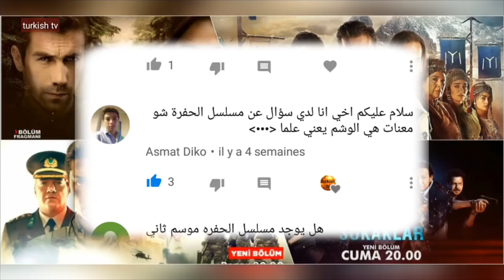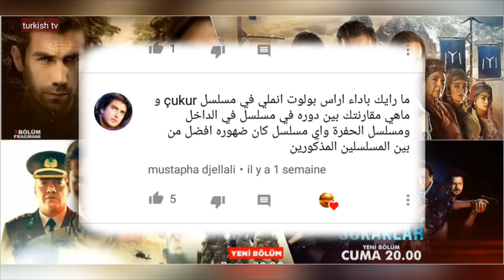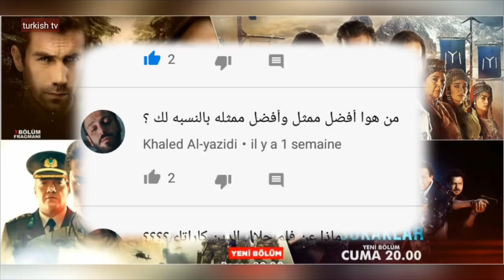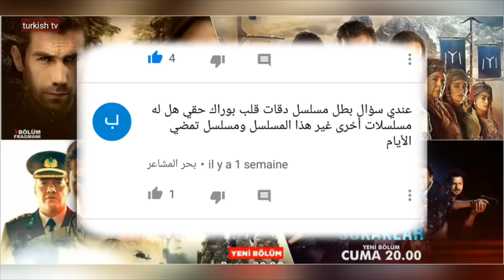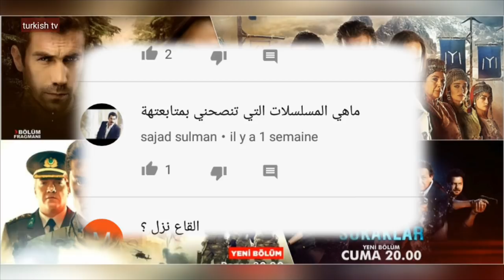معنى الوشم في مسلسل الحفرة Çukur - تساؤلات 6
الحلقة السادسة من فقرة التساؤلات للإجابة على أسئلة عشاق الدراما التركية